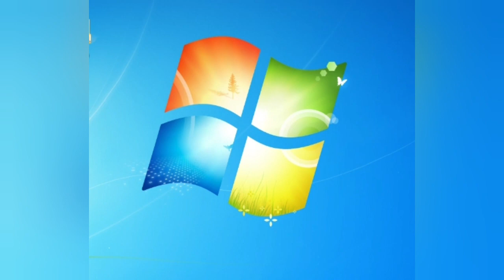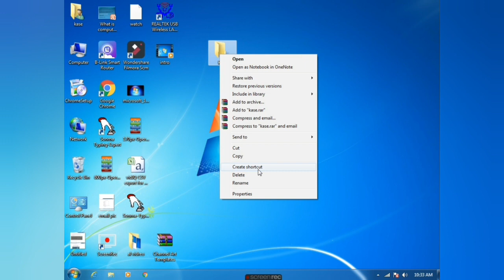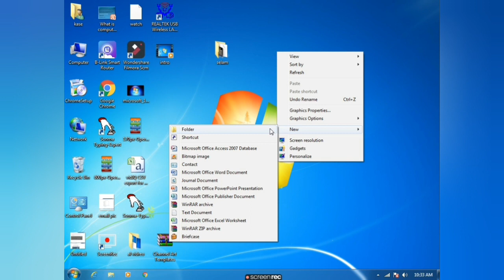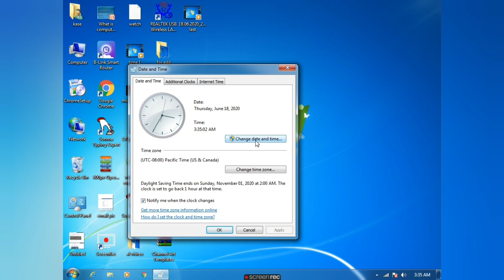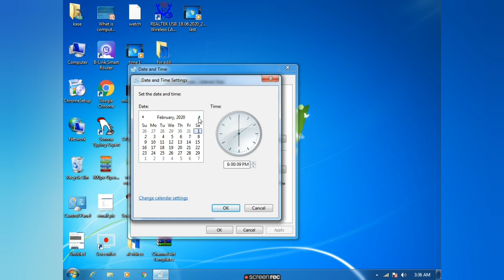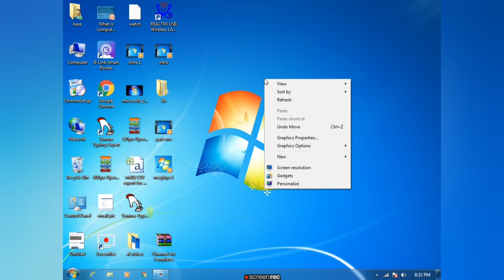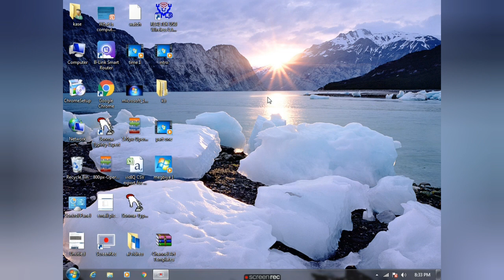Windows environment part one Amharic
ከ መሰረታዊ የኮምፓዉተር እዉቀት ዉስጥ ዊንዶስ ኢንቫይሮሜንት አነዱ ሲሆን ለዛሬ የምናየው አቃፊ ወይንም ፎልደር አንዴት መፍጠር አንደምንቺ ፥ ኮምፒዉተራችን ላይ ሰአት አንዴት ማስተካከል አንደምንችል  አንዲሁም ዲስክ ቶፕ ባግራወንድ አንዴት መቀየር አንደምንችል አናያለን።